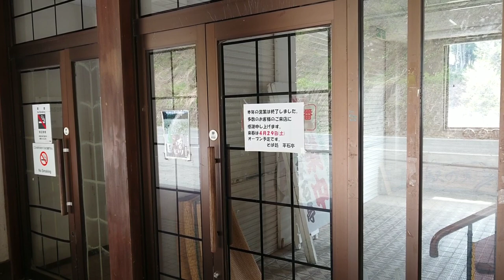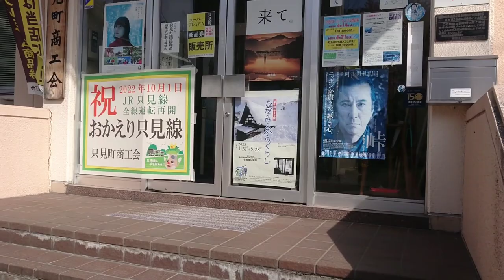只見線 車窓動画と、只見駅周辺散策(鉄道動画)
只見線   只見線は 会津若松駅から 小出駅まで を往復する、JR東日本の路線です。左右は山に挟まれ、大部分は川沿いに 進む路線で、別名 山岳鉄道とも 呼ばれています。中国の 観光客にも 大変人気の路線です。東日本を代表する秘境路線の一つです。

只見駅  只見駅は、この路線の代表格の駅です。駅舎は 車輌基地としての機能も 備えていて、除雪用の車輌も 時々待機します。全通復活間もないことから、地元民の 出迎えの 歓声や、送迎用の列などが、観光の風物詩にもなっています。

近況  お陰様で、あと60日後に、チャンネル創設４周年を迎えます。

新しい視聴者の 皆さん、本当にありがとうございます。今年は未成年の視聴者が多いのが、特徴です。数字は地味ですが、ちょうどユーチューバーと、一般視聴者のリピーターが入れ替わっているためです。しばらく若年の視聴者を取り込むため、コメント活動は自粛します。よろしくお願いいたします😃🍀